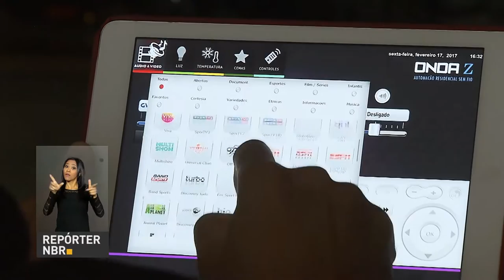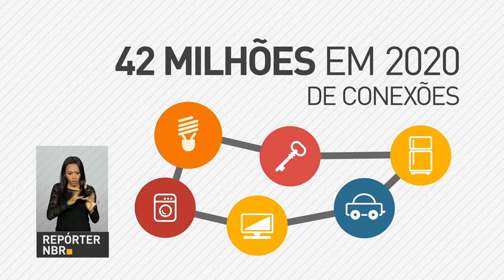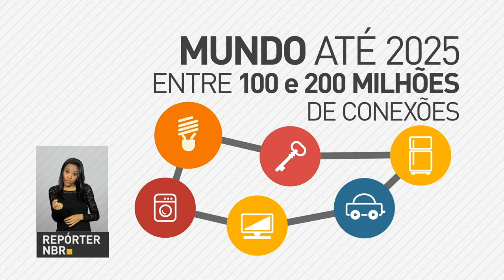Índice Geral de Preços do Mercado desacelera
REPÓRTER NBR 11H - 23.02.17: Governo encaminhou ao Congresso Nacional o projeto de lei que institui o regime de recuperação fiscal dos estado e do Distrito Federal. Índice Geral de Preços do Mercado (IGP-M) desacelera ficando em 0,08% em fevereiro. Receita libera programa do Imposto de Renda 2017. Governo deve apresentar, até setembro deste ano, um plano nacional para a internet das coisas. E mais: No próximo domingo (26) acontece mais um eclipse do sol.